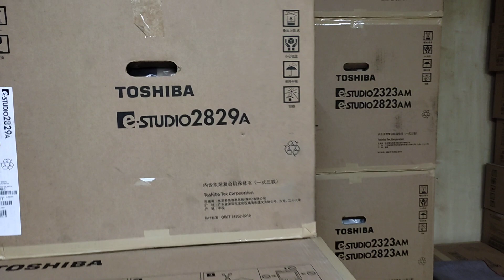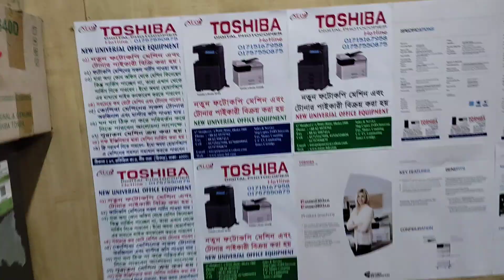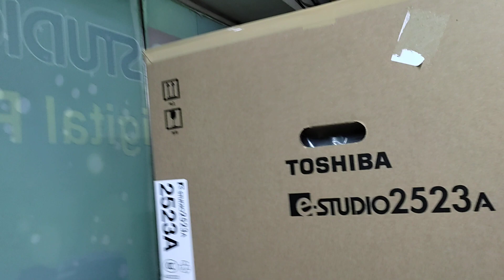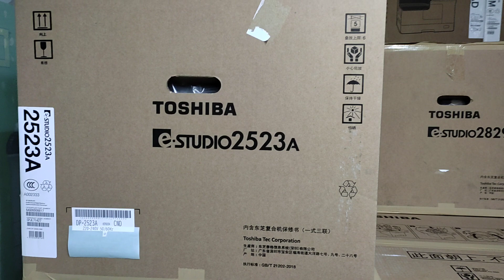Toshiba E-Studio 2523A price in Bangladesh New universal office equipment wholesale 01757550875